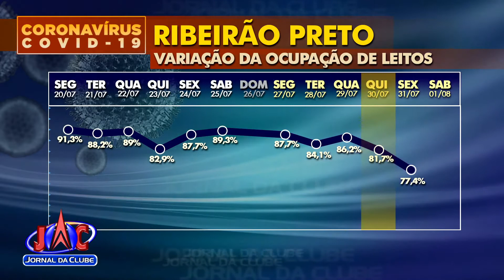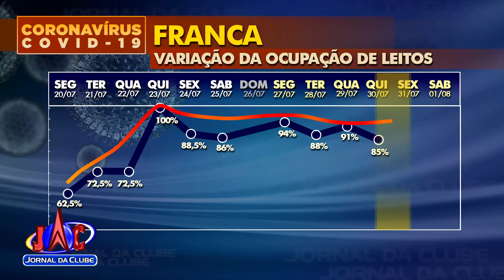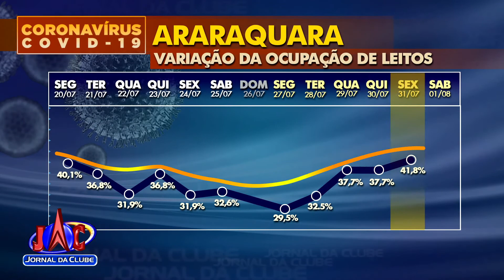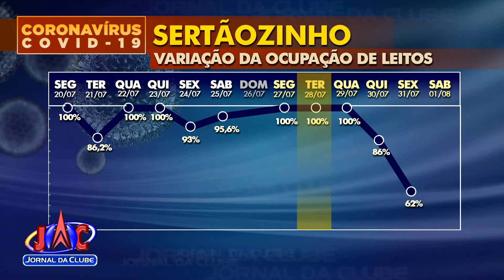Acompanhe a variação na ocupação de leitos em hospitais - Jornal da Clube 2ª Edição (31/07/2020)